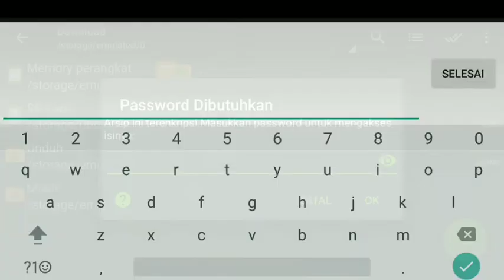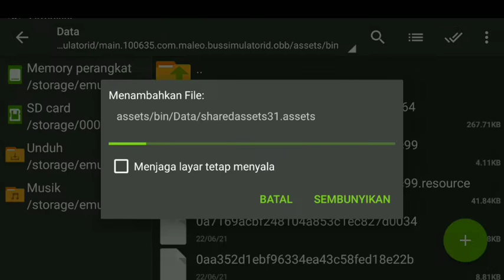RM KENDIL MAS PO AGRA MAS || MOD KODE NAME BUSSID TERBARU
OVO
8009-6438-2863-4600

APK BUS SIMULATOR INDONESIA👇👇

/details?id=com.maleo.bussimulatorid

kodenamebussidterbaruv3. 6.1

            👉👉👉TERIMA KASIH 👈👈👈